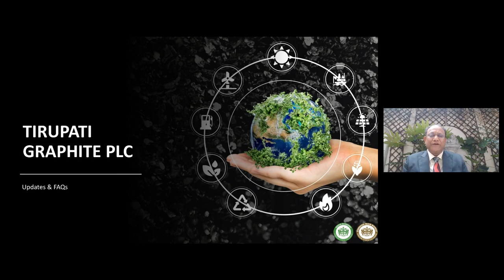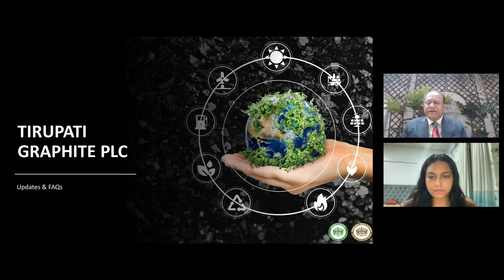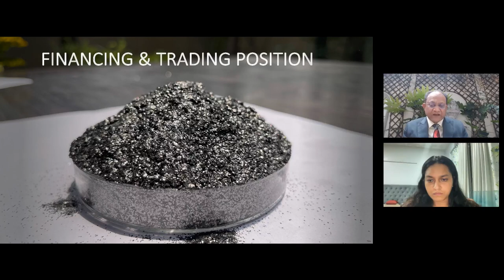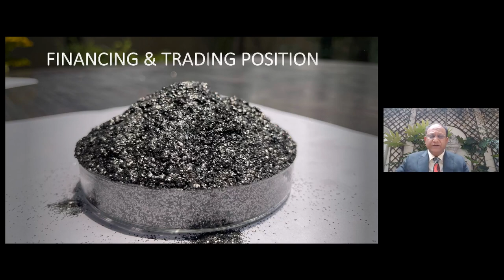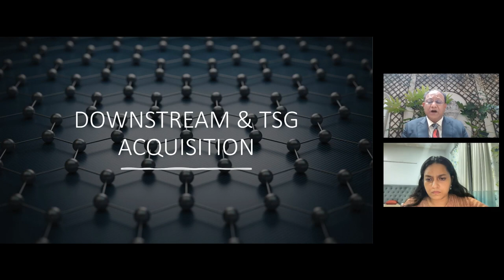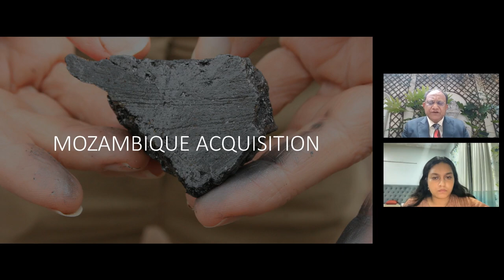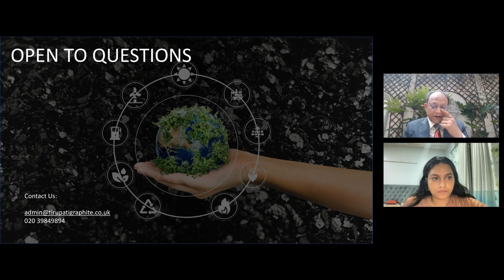TIRUPATI GRAPHITE PLC - Corporate Update Q&A Session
To be informed of all TIRUPATI GRAPHITE PLC's upcoming presentations, register at InvestorMeetCompany